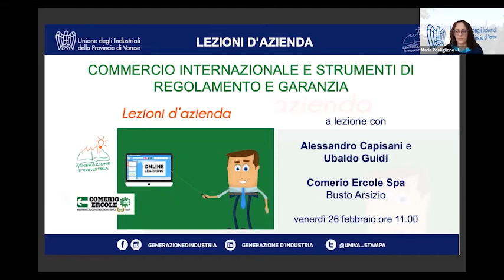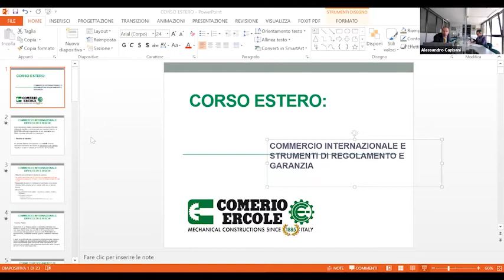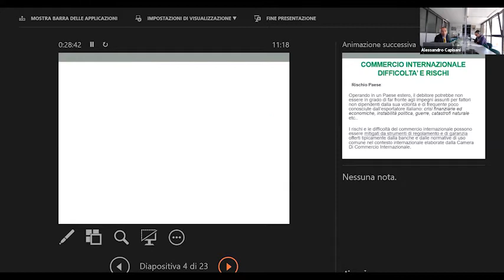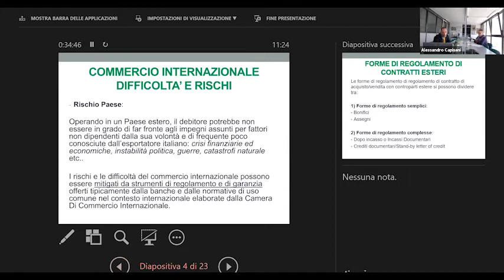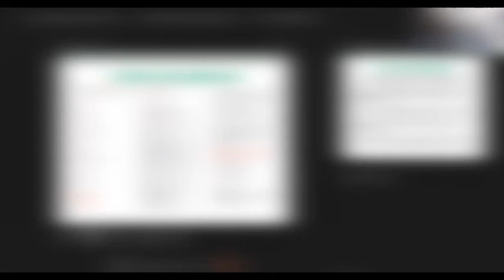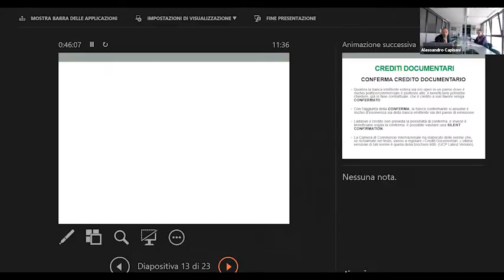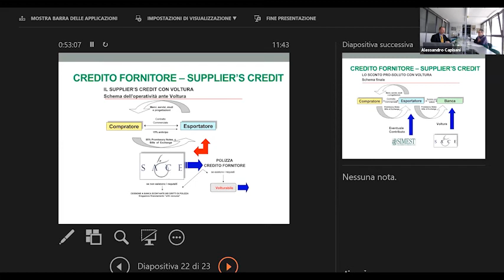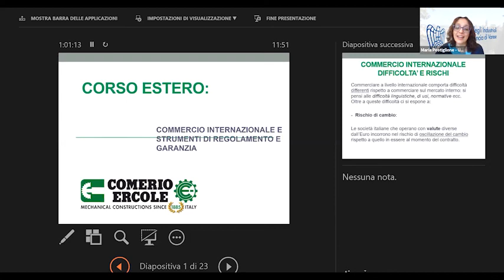Comerio Ercole Spa: lezione d’azienda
La Comerio Ercole Spa, azienda specializzata nella progettazione di costruzioni meccaniche: macchine e impianti per industria lavorazione gomma materie plastiche tessuti, ha tenuto una lezione sul tema commercio internazionale,  nell'ambito del progetto Generazione d'Industria.